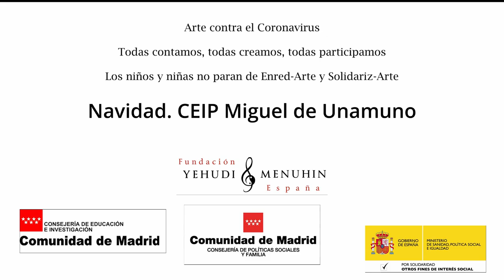Navidad. CEIP M. de Unamuno. C. de Madrid. Las niñas/os no de paran Enred-Arte y Solidariz-Arte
Navidad. CEIP M. de Unamuno. C. de Madrid. Las niñas/os no de paran Enred-Arte y Solidariz-Arte. Todas participamos